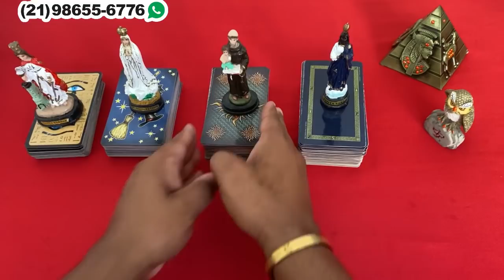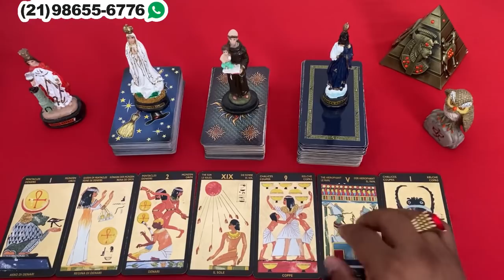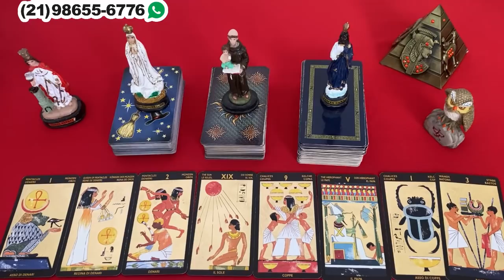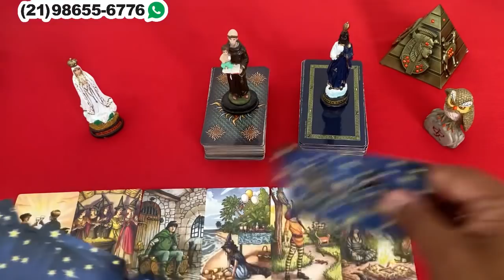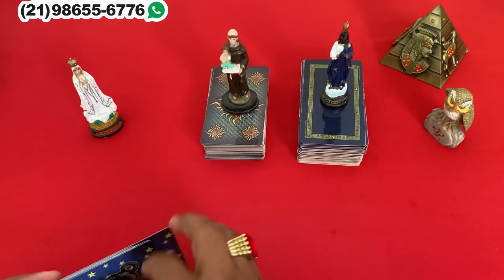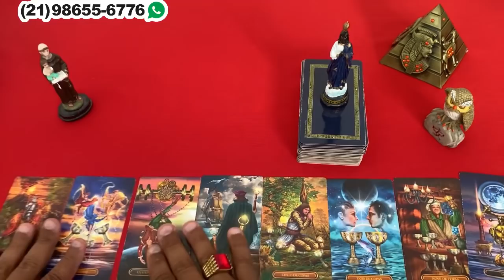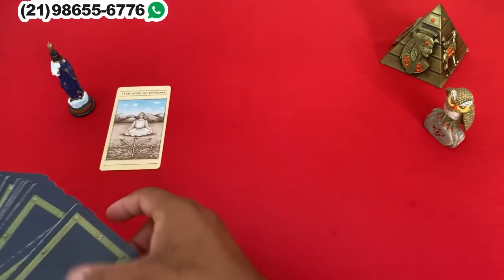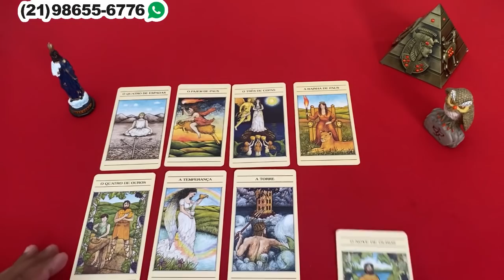🔴 COMO ELE(A) ESTÁ, SENTE SUA FALTA? TAROT REVELA DO DIA! BARALHO CIGANO REVELAÇÃO! TAROT DE HOJE!